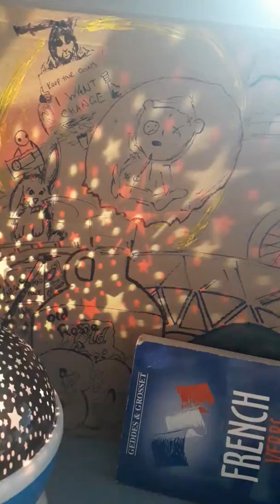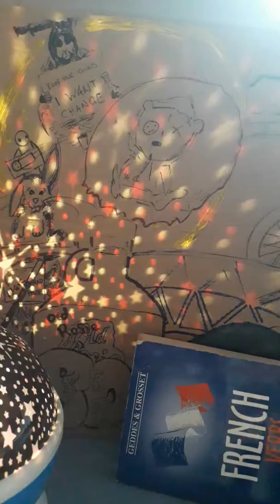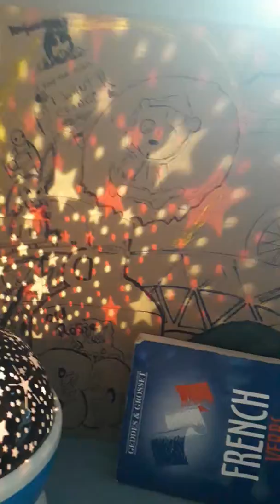Sweets for my sweet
Little drawing of "behind the stadium " " behind a rainbows wall " sung for a brown eyes girl ya know . Cant say vocals are the  best missig a capo